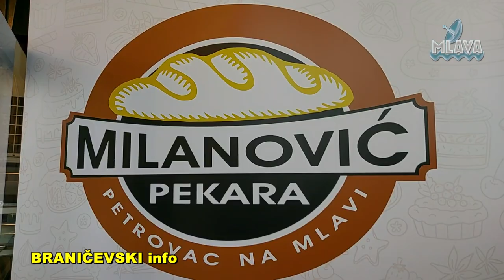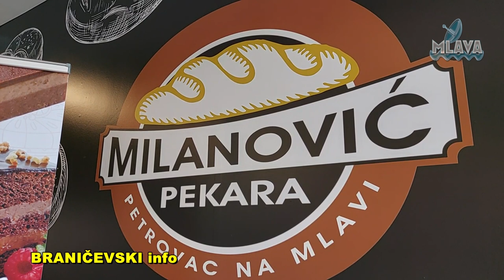Osmi objekat Pekare MILANOVIĆ otvoren u Požarevcu (RTV MLAVA 20.03.2023.)